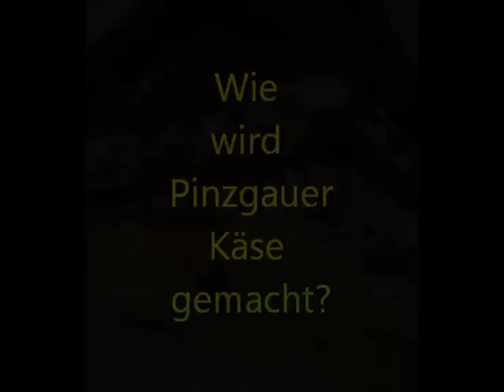Käseherstellung am Bauernhof der Fam. Brennsteiner.wmv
Ein Film über die Herstellung von Pinzgauer Käse in Eigenproduktion.
Drehort: Bauernhof Familie Brennsteiner/Mittersill/Salzburg.